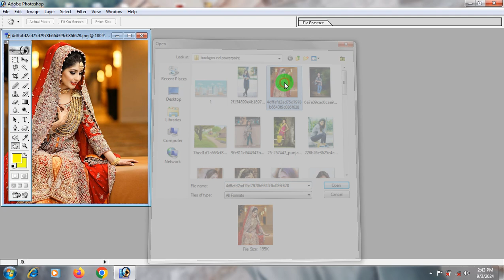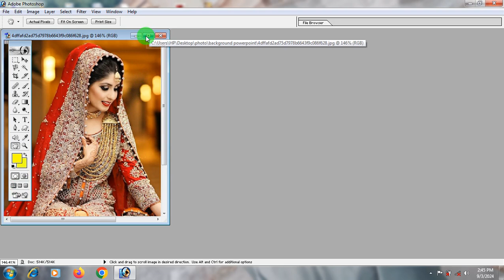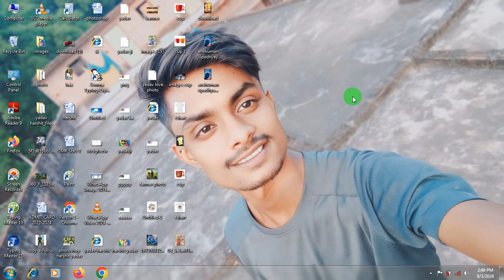How to use Photoshop Screen Mode । How to use screen mode in Photoshop । Photoshop Tutorial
Adobe Photoshop Tutorial for beginners in hindi,
Photoshop full video

 (आप सभी लोगो को मेरी तरफ से बहुत बहुत धन्यवाद 🙏)